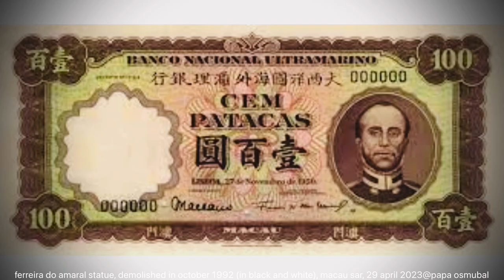ferreira do amaral statue (in black and white), removed in oct 1992, macau, 29 apr 2023@papa osmubal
ferreira do amaral statue (in black and white), the controversial monument demolished and removed in october 1992, macau sar, 29 april 2023@papa osmubal

info:
Praça de Ferreira do Amaral in Macao Peninsula was built on reclaimed land in the 1930s. A commemorative bronze statue in commemoration of the Macao governor Ferreira do Amaral on horseback was put up at the plaza in 1940, hence also called the “Bronze Horse Plaza” in the Chinese community. It underwent reconstructions in 1992 and 2005, turning it into a roundabout with multiple levels and underground car park. It links up the central, southern, northern parts of Macao and the outlying islands. The leisure area has a number of benches and is embellished by Portuguese cobblestone pavement and pools. It is surrounded by trees on all sides and opens to eight passageways leading to the underground levels, with all entry and exit points installed with pointed glass canopies. The two-storey commercial centre in the middle of the plaza also features the glass canopy design.

info:
Controversial Macao statue pulled down
By HARALD BRUNING

MACAO -- A 4-ton bronze statue of a controversial 19th Century Portuguese governor of Macao which figured in a political row between Beijing and Lisbon was pulled down without ceremony Wednesday.

The statue of Gov. Joao Maria Ferreira do Amaral, who ruled the Portuguese enclave with an iron hand from 1845 to 1849, was removed from its pedestal near the waterfront seven years before Macao reverts to Chinese sovereignty.

The political row over the 52-year-old statue, which showed Amaral mounted on horseback swinging a sword, began in 1989 when Lu Ping, the chairman of China's Hong Kong and Macao Affairs Office, demanded its removal because of its 'colonial symbolism.'

Portugal has ruled Macao, the oldest Western settlement in Asia, since 1557. Located at the estuary of the Pearl River, about 60 miles west of Hong Kong, Macao returns to Chinese rule in 1999 -- two years after the nearby British colony is handed back to Beijing.

Macao Gov. Vasco Rocha Veiira last month agreed the statue on a traffic island along the main waterfront road was an 'unnecessary evocation of a moment of conflict' between China and Portugual and agreed with his predecessor's decision to have it removed.

The 4-ton statue provoked a wide range of views in the 6.5-square- mile territory, where many Portuguese viewed Amaral as a hero who fought for Macao's autonomy from China and pushed through free-port status despite China's strong objections.

For many local Chinese, who make up the vast majority of Macao's population, Amaral was seen as a tyrant who disregarded their traditions and leveled their cemeteries to build roads.

Amaral was beheaded in 1849 by two Chinese peasants near the Barrier Gate that divides Macao and China. Chinese authorities had put a bounty on Amaral's head after the expulsion of Chinese customs officials from Macao.

'After over 30 years in Macao, it hurts to see our statue to come down in only five minutes, without any ceremony,' said a Portuguese- born retired civil servant who asked not to be identified. 'It's a shame.'

But Betty Leung, 38, a Macao-born accountant of Chinese ancestry, disagreed.

'I think it was right to pull down the statue now,' she said. 'It is better than the Chinese kicking it away after 1999. It is better for both Portugal and China.'

No government officials were present for the removal of the statue, which will be stored in Macao before being shipped back to Portugal, possibly for display in a park near Lisbon.